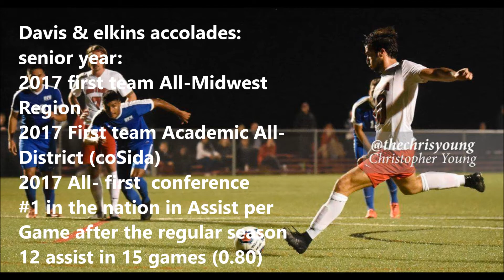Pablo Salvador MF - Highlight video